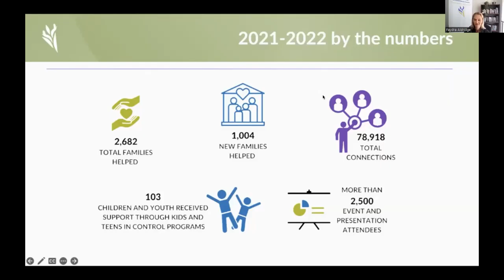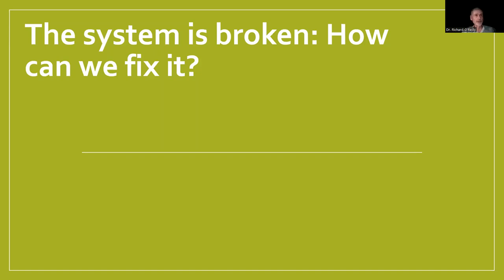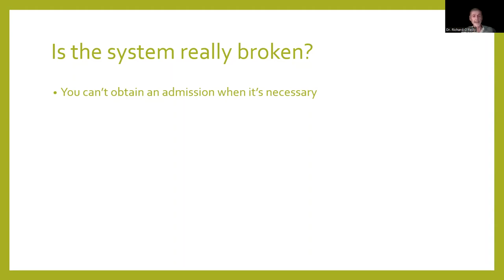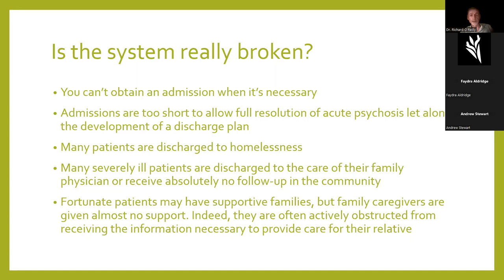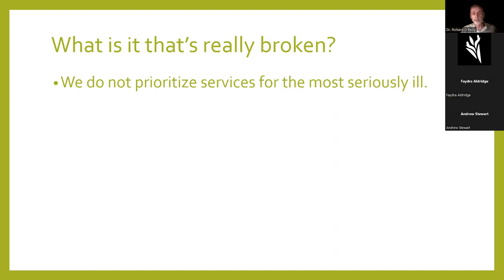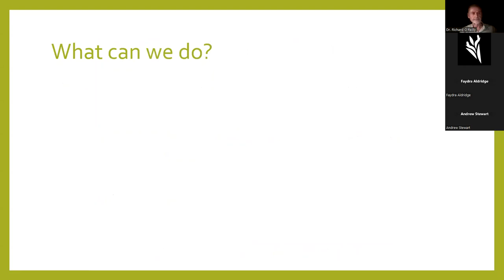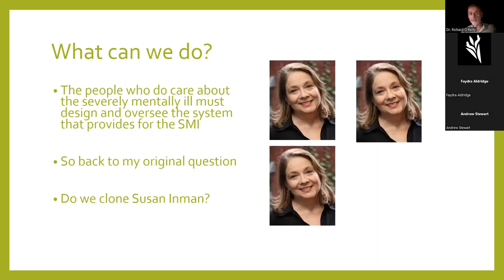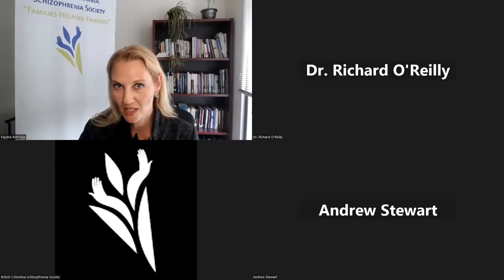The Mental Health System: How Can We Fix It? | BCSS Members Only Event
The Mental Health System: How can we fix it?
One psychiatrist views the services and treatments available for people with serious mental illnesses in Canada. Dr. O’Reilly will discuss his vision of how things can be improved.

Hear from Dr. Richard O’Reilly, Professor of Psychiatry at the Northern Ontario School of Medicine and Professor Emeritus at Western University and BC Schizophrenia Society CEO Faydra Aldridge.

Join BCSS and secure your spot! To attend exclusive events, you need to be a BCSS member. Becoming a member is easy and free! Visit BCSS.org/membership to sign up. By joining BCSS today, you gain access to these highly anticipated events and become part of a community that supports individuals with chronic and persistent mental illnesses.